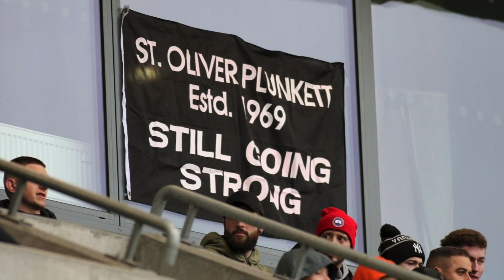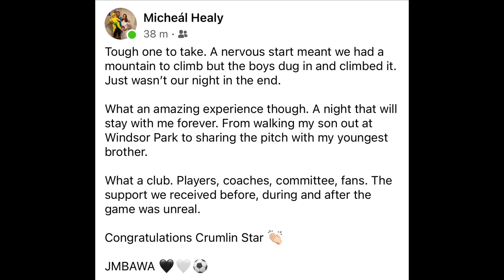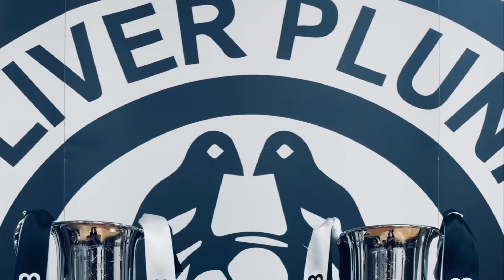SOPFC Season 2023